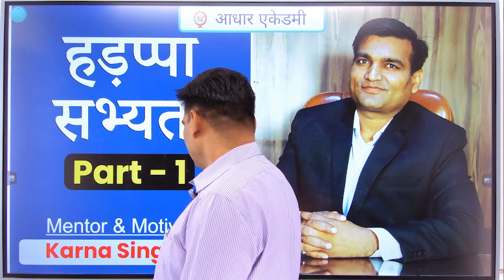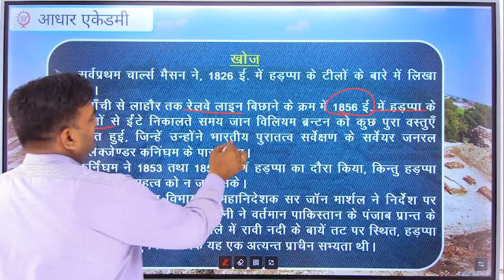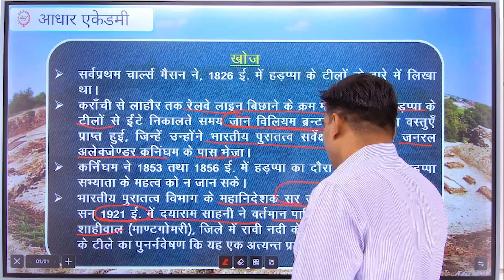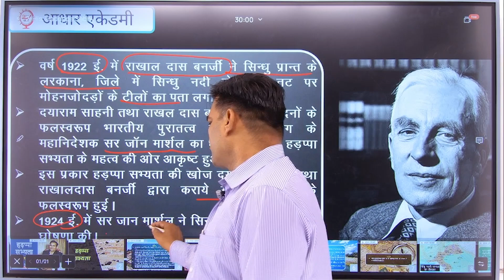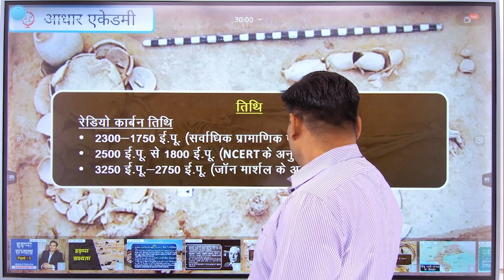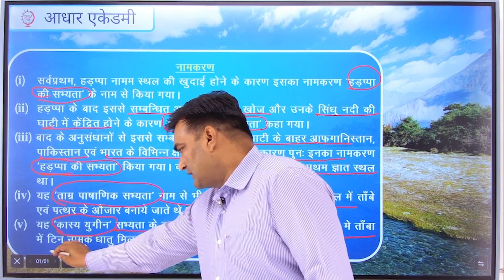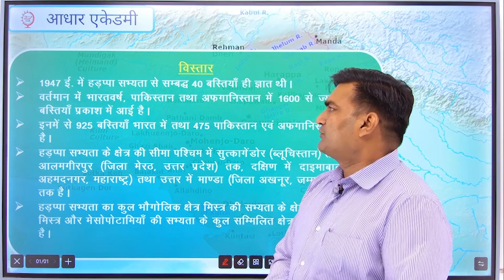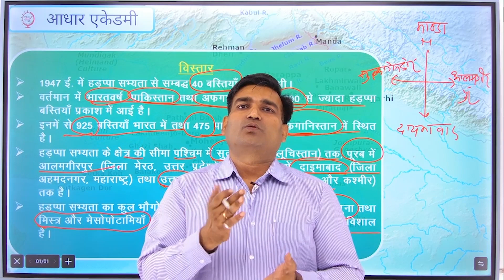हड़प्पा सभ्यता | Part-1 | Harappa Civilization | By Karna Sir | Ancient History For MPPSC/UPSC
Hello Everyone!

Welcome to Aadhar Academy

Dear Students,
In this Video Karna sir is Explaining about हड़प्पा सभ्यता| Harappan Civilization & its Heritage, Town Planning | Evidence of Harappan.

Click on the bell icon to receive instant updates from our channel